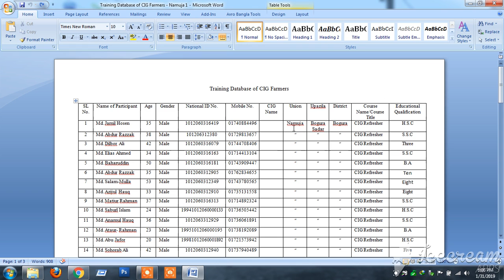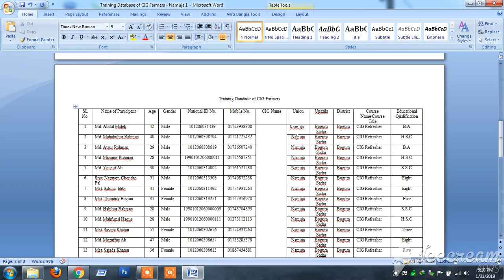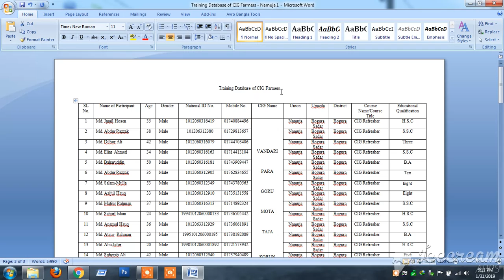Microsoft Word 2007 Toolbar Merger and Input Data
Merge Toolbar : HOLD ( ALT + A) Press M